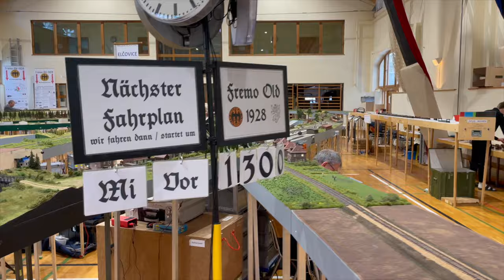Fremotreffen Dreiskau-Muckern 2023 Teil 3 (224)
Traditionell ist das Fremotreffen in Dreiskau-Muckern bei Leipzig mein Jahresabschluss, was Fremotreffen angeht. Im Teil 3 geht es um die Nebenbahn.